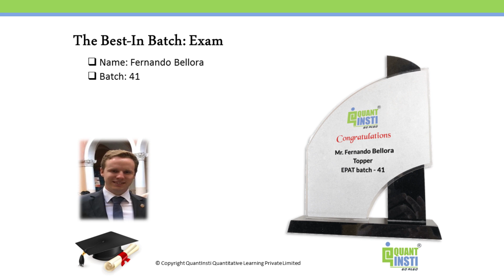Fernando Bellora | Convocation Speech | EPAT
A topper in the recent EPAT Exams, Fernando hails from Buenos Aires, Argentina. He holds and Actuary in economics and a degree in physics. He has 6+ years experience in the Risk and Market analysis, commodity trading, software development and teaching.

In this convocation speech, Fernando shares his experience of EPAT.